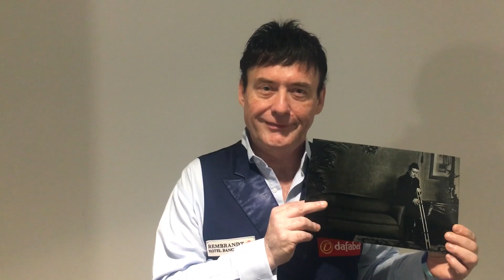Post-match interview with Jimmy White | Dafabet Irish Open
Post match interview with Jimmy White after his excellent 4-3 victory over Dominic Dale in the Dafabet Irish Open.

About Dafasnooker

Dafabet is also the most trusted and leading betting company in Asia, launches DafaSnooker for Snooker Betting. Our trusted punters provide accurate Snooker Betting tips that will guide you on whom should you place your bets.

DafaSnooker also brings you the latest Snooker News on your favourite players and Tournaments across the globe! You will never miss out on the latest happenings as we bring you up to date reports on the major Snooker tournaments!

DafaSnooker aims to give only the best odds, freshest news, and the finest betting experience for all hardcore Snooker fans!

for more snooker news and special interviews.